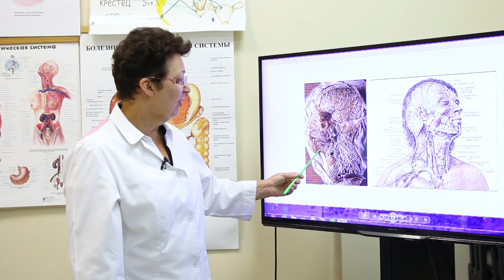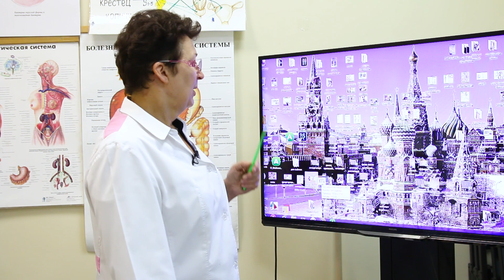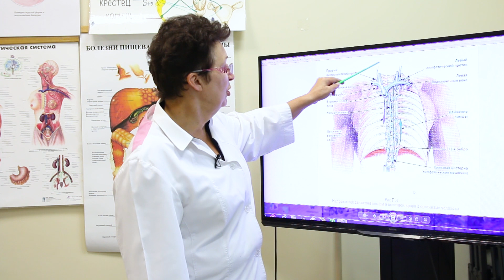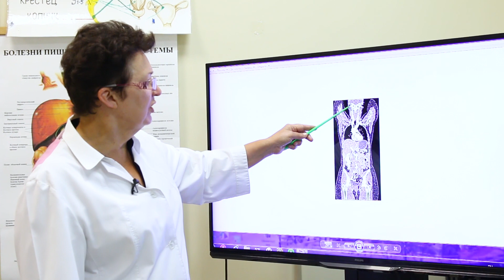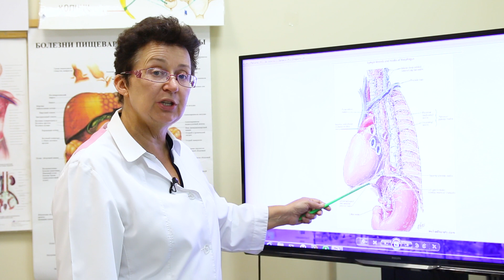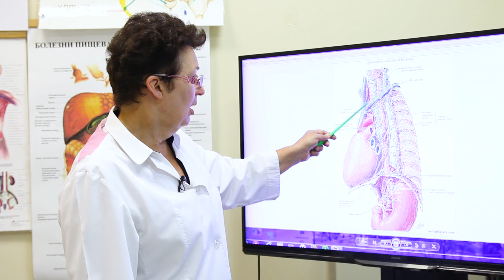Ответ на вопрос подписчиков. Болезнь Меньера Методы лечения!